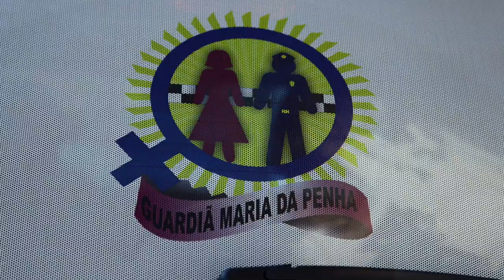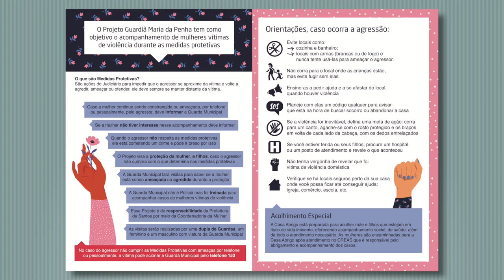Mulheres vítimas de agressão em Santos têm apoio da Guarda Municipal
Equipe do Projeto Guardiã Maria da Penha - programa lançado em 8 de março deste ano - passa a visitar periodicamente mulheres vítimas de abusos que estão sob medidas de proteção determinadas pelo Ministério Público. Veja o vídeo e conheça mais sobre o programa, os serviços de apoio oferecidos pela Prefeitura e saiba onde buscar ajuda.